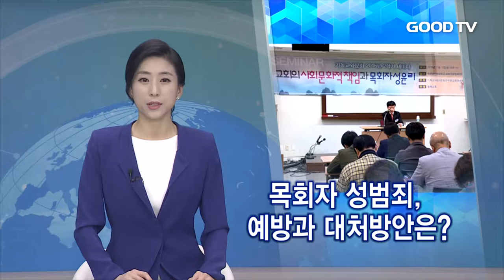[GOODTV 주간종합뉴스 20161021] 목회자 성범죄, 예방과 대처방안은?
누구보다 엄격한 윤리적 덕목이 요구되는 목회자들이 잇따라 성추문에 휩싸이면서 목회자들의 성윤리 문제가 화두가 되고 있습니다. 이에 한국교회의 윤리적 갱신을 위해 신학자와 목회자들이 함께 모여 실천 방안을 모색하는 자리가 마련됐습니다. 김주련 기잡니다.

삼일교회 전 모 목사의 성도 성추행, 라이즈업코리아 이 모 목사의 청소년 성폭행 은 모두 목회자가 성범죄에 연루 되면서 세간을 떠들석 하게 한 사건입니다.

목회자 성추문이 잇따르면서 교회와 학교가 목회자 성문제를 위한 대책 마련에 나서야 한단 목소리가 높아지고 있습니다.

(인터뷰: 차기석/ 장로회신학대학원 신학과)

장신대 기독교사상과문화연구원이 주최한 '목회자 성윤리 세미나'에서 문화선교연구원 백광훈 원장은 "목회자의 성적 탈선은 목회자에게 부여된 권위와 신뢰관계를 이용해 타인을 수단화 하는 행위"라고 지적했습니다.

이어 백 원장은 성범죄의 원인으로 남성 중심적 이데올로기와 성차별 문화, 낮은 자존감과 칭찬에 대한 욕구, 영적 침체 등을 꼽으며, 이에 대한 예방법 및 사후 대책을 제시했습니다.

(인터뷰: 백광훈 원장/ 문화선교연구원)

목회자 성문제를 개인의 일탈행위로 치부할 것이 아니라 공동체가 함께 책임져야 한다는 주장도 제기했습니다.

백광훈 원장은 "성문제에 대응하는 최선의 방식은 성범죄를 미연에 방지하고 범죄가 일어났을 경우 종합적 수습 메뉴얼을 갖춰 실행에 옮겨야 한다"고 강조했습니다.

GOODTV NEWS 김주련입니다.

* 시청방법
- IPTV: KT olleh TV 234번, SKB Btv 552번
- 케이블: 티브로드 224번, CJ헬로비전 703번, 딜라이브(씨앤앰) 702번, HCN(서울) 545번